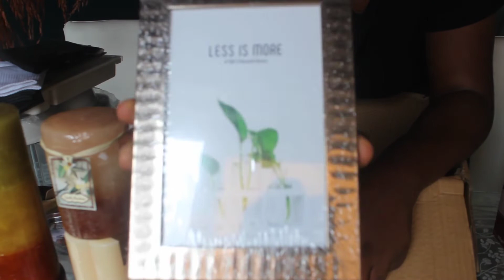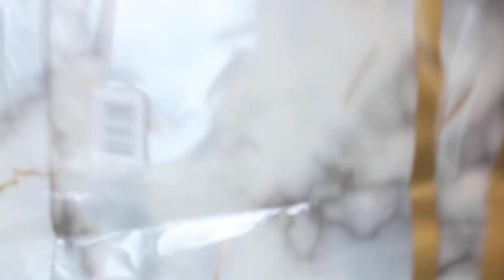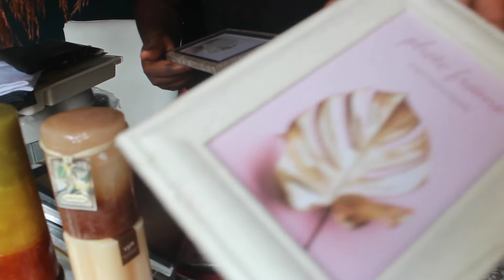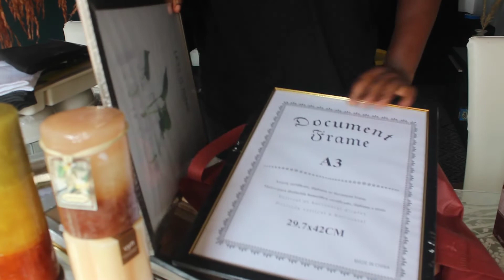HAUL CAMEROUN CHINA MALL | DÉCO, MAISON, CUISINE... MOINS CHER !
Juste pour toi  ...

Helloooooooo ! Dans cette nouvelle Vidéo, je te partage pleiiiiiiiiiiiiins d'articles déco & Lifestyle pour la maison ! moins cher et tendance 😍😍😍

Je m'excuse en avance pour la qualité de l'image qui n'est pas encore optimale, j'ai filmé cette vidéo avec mon nouvel appareil que je maitrise pas encore😛 mais patience, bientôt tu pourras regarder mes Vidéos et te dire  " Wow ! la Qualité ...  ❤

Tu pourras trouver ces Produits ici :

Europe ➡  Ikea, Castorama, Action, Etc.
Cameroun ➡ China Mall, Orca, Arno

Tu souhaites commander l'huile d'olive dans ma Première vidéo C'est ma maman qui la commercialise ❥ : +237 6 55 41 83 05 (Yaoundé)

Tu as lu jusqu'à la Fin ? Merci ! Tu es Génial.e 😘